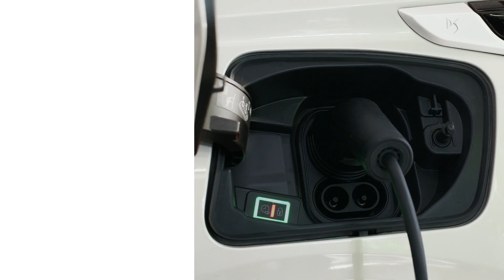Ładowanie DS 3 CROSSBACK E-TENSE ze standardowego gniazdka domowego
Po obejrzeniu tego filmu dowiesz się, jak naładować akumulatory Twojego DS 3 CROSSBACK E-TENSE korzystając ze standardowego gniazdka domowego.
Dzięki tej metodzie możesz uzupełnić stan naładowania akumulatorów w domu, odwiedzając przyjaciół czy w biurze bez konieczności stosowania specjalnego, dodatkowego wyposażenia. Opcja ta dostępna jest niemal w każdych warunkach. Dzięki niej korzystając z gniazdka 220 V o mocy 8 A i standardowego kabla typu 2 zyskasz 50 km zasięgu w 5 godzin.

Aby zwiększyć szybkość i bezpieczeństwo ładowania rekomendujemy instalację specjalnej stacji DS Wall Box.

DS 3 CROSSBACK E-TENSE to pierwszy w pełni elektryczny SUV premium segmentu B. Samochód wyróżnia niezwykły komfort i doskonałe wyciszenie. Dzięki silnikowi o mocy 100 kW DS 3 CROSSBACK E-TENSE przyspiesza od 0 do 50 km/h w 3,3 s, a akumulatory o pojemności 50 kWh zapewniają mu zasięg 320 km (norma WLTP).